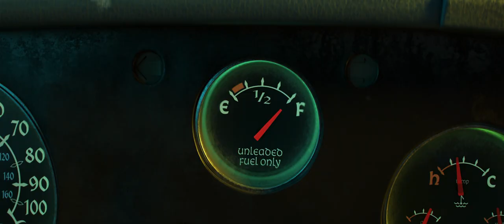Unidos, 5 de marzo en cines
Hechizo de crecimiento. Unidos, de Disney Pixar, ¡5 de marzo en cines!